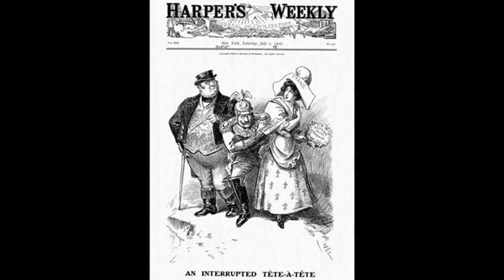31st March 1905: Kaiser Wilhelm II of Germany lands in Morocco, prompting the First Moroccan Crisis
The Kaiser’s speech in Tangier was a direct challenge to the French Foreign Minister, Théophile Delcassé, who had previously secured wide European support for control of Morocco. Despite initial reservations both Spain and Britain – the latter through the signing of the Entente Cordiale – accepted French control of the country.

Wilhelm's visit promoted an ‘open-door’ policy regarding Morocco and sought an international conference to discuss the matter. The French, who believed that their control of the country was now a foregone conclusion, opposed this suggestion but eventually agreed due to the threat of war. The diplomatic crisis that followed is now referred to as the First Moroccan Crisis. This contributed to the tensions that led to the outbreak of the First World War ten years later.

The Algeciras Conference took place between January and April 1906 and was a diplomatic disaster for Germany. Of the thirteen nations present, only Austria-Hungary supported Germany’s position. Even Italy, who was a member of the Triple Alliance alongside Germany, sided with the French.

Although an agreement was eventually reached, Kaiser Wilhelm emerged bitterly humiliated. His attempt to drive a wedge between France and Britain had failed, and had resulted in turning the Entente Cordiale into a loose military alliance. The Second Moroccan Crisis in 1911 subsequently created further tensions between Europe’s power blocs.